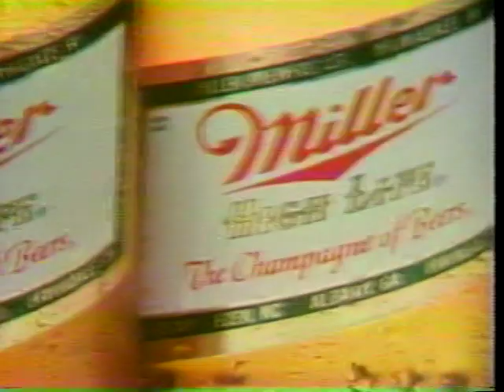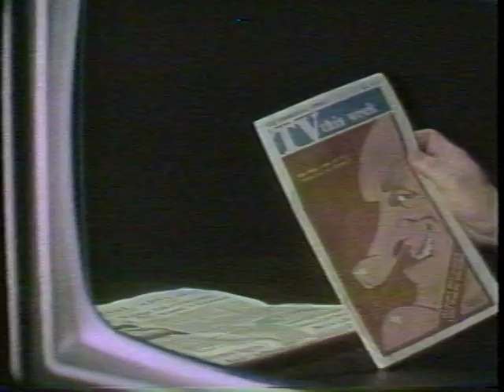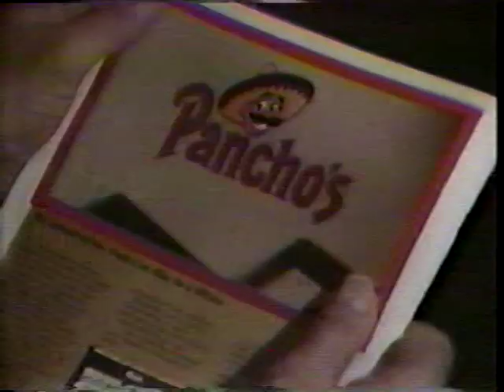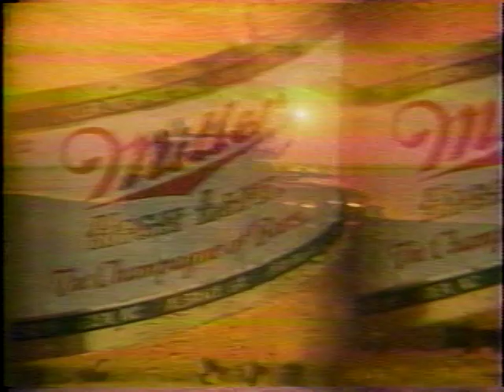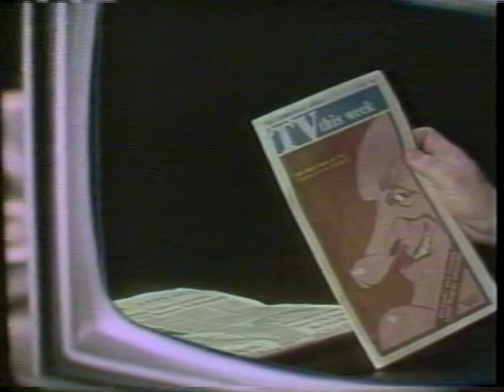Memphis State VS Ole Miss (1981) Part 1 "The Big Rivalry-It's On!!!"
Memphis State VS Ole Miss (1981) Part 1
"The Big Rivalry-It's On!!!"